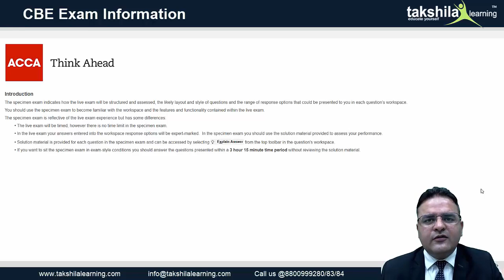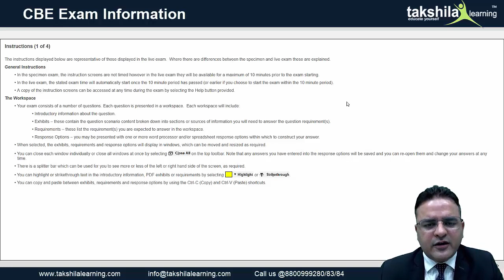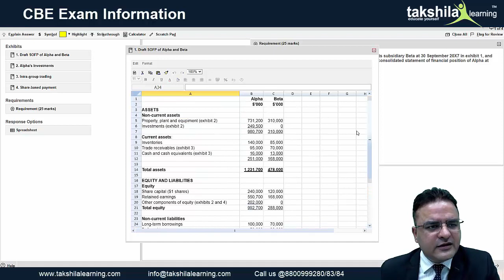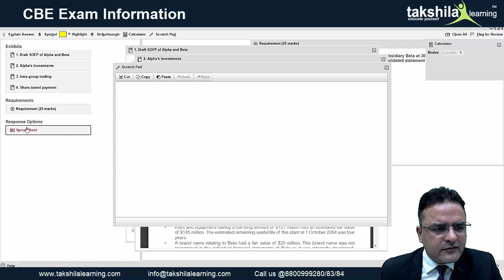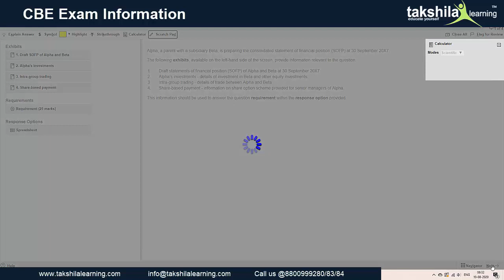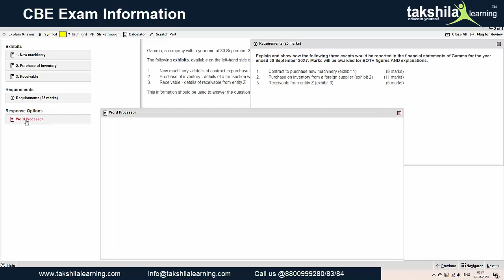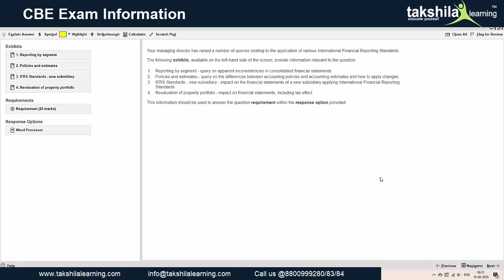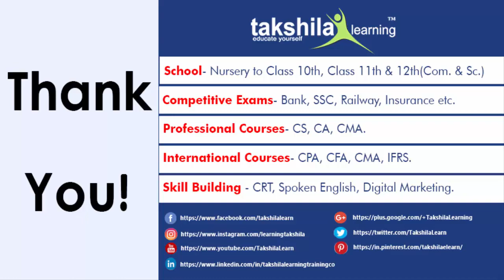COMPUTER BASED EXAM (CBE) Information - DipIFR | The New Normal -Welcome the change!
COMPUTER BASED EXAM (CBE) Information - DipIFR

In our today’s video, we are going to discuss the DipIFR Exam Pattern that will be a COMPUTER BASED EXAM (CBE).
To get a Diploma in IFRS one must clear the DipIFR Exam that is going to be held in December 2020 as a Session Computer Based Exam (CBE), which means, it will be conducted online via computer at designated centers assigned by ACCA UK.
The exam will now be conducted only via Online through sessions Computer Based Exam (CBE), which is creating fear, and doubts among the students who are willing to appear for this DipIFR Examination. To assist and motivate you in this, we come up with this video.

00:00 - ACCA DipIFR CBE exams-the new normal-Welcome the change!
03:44 – Navigation
04:16 – Working Scratch Pad
04:58 – Exam Summary
05:22 – Requirements
5:50 – Exhibit 1 and 2
12:20 – Calculation option
13:05 – Word Processor
14:47 – Questions Attempted not attempted

Browse the full video to get all the info regarding Computer Based Exam for DipIFR.

Feel free to post your queries, doubts, and feedback in the comment section. We’ll reach you
ASAP.

Enjoy Learning!

To pursue this Course or to know more - visit us

Special Thanks
 Recording Center - Takshila Learning
 Faculty - Amit Kumar
Topic: - COMPUTER BASED EXAM (CBE) Information - DipIFR
 Video Length: 17:05